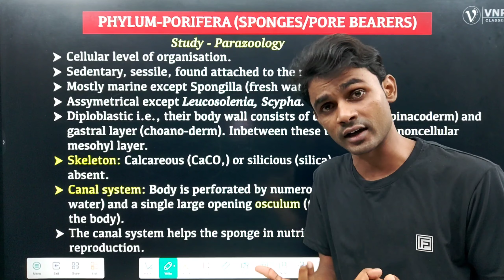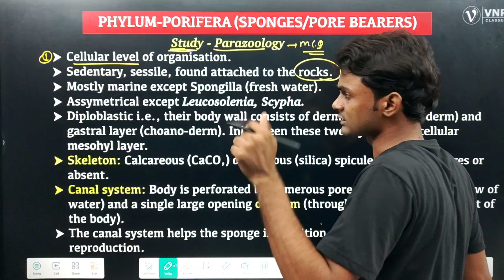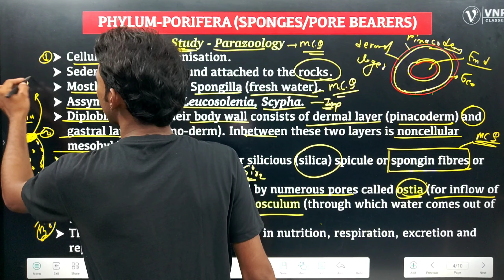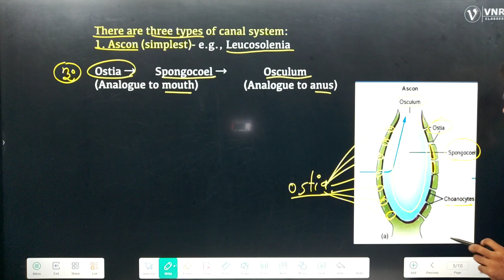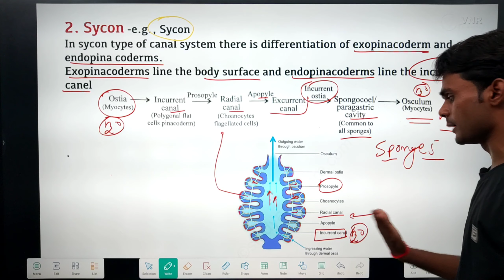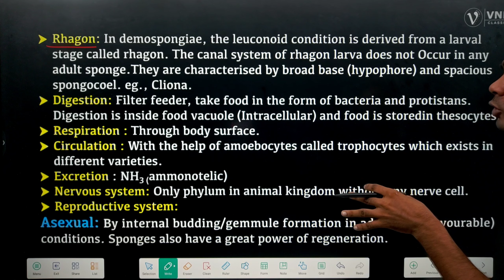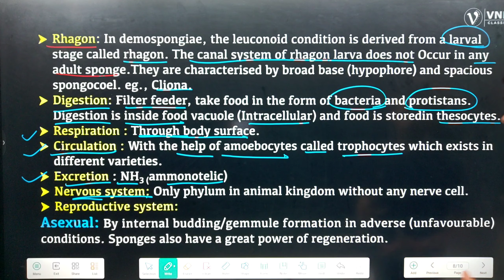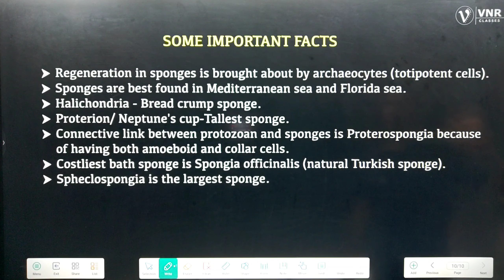Phylum- Porifera | All Year Students Special | M.Sc.Exam Zoology All University || by Prahalad sir